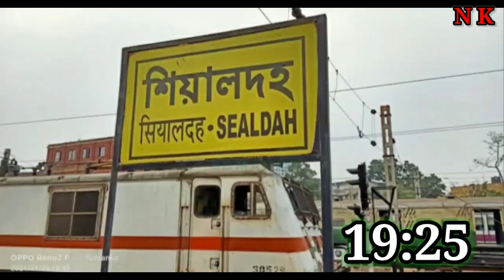Full Details of 13176 Kanchanjunga Express.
In this video I have told you full details about 13176 Kanchanjunga Express.

1) Full details of 13176 Kanchanjunga Express.
2) Full details of Kanchanjunga Express.
3) Full details of 13176 Silchar - Sealdah Kanchanjunga Express.
4) Full details of Silchar - Sealdah Kanchanjunga Express.
5) Full details of 13176 Express.

MY GEARS:--

☆The mic which I use =
NOTE --

And All the songs of these channels are authorized to use in our video...

ABOUT N K RAIL FAN :-- "N K RAIL FAN" is a YouTube channel where you will get videos about (1) INFORMATIVE VIDEOS RELATED RAILWAYS, (2) RAIL INFO, (3) TRAINS INFO, (4) STATIONS INFO, (5) TRAIN VLOGS, (6) RAIL FANING VLOGS.

SUPPORT!!